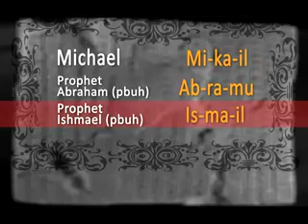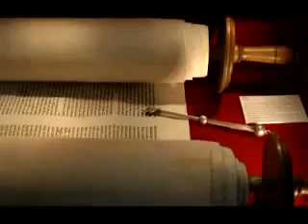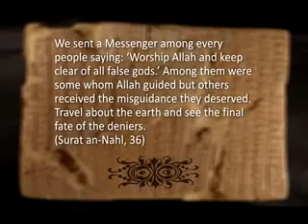Prophets mentioned in the 4500 year old Ebla tablets